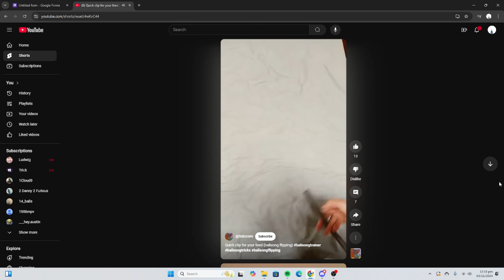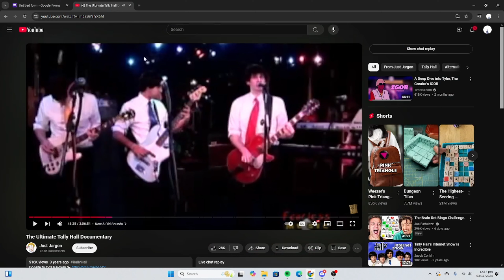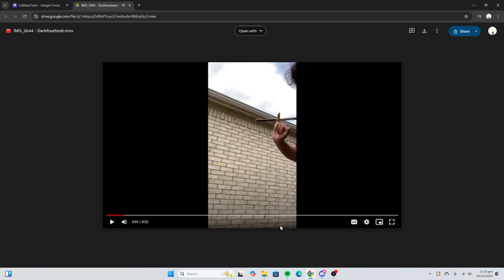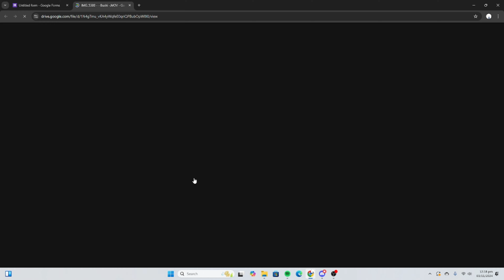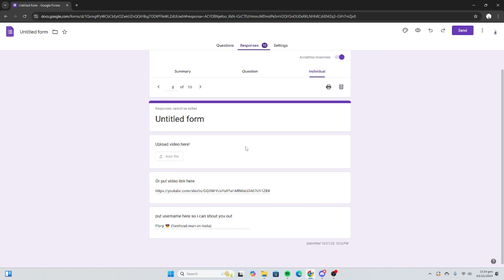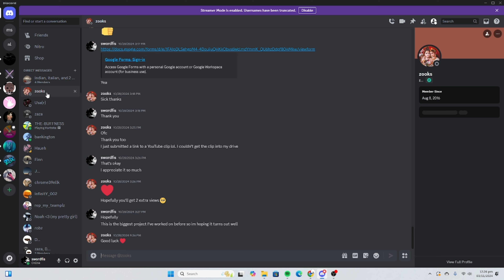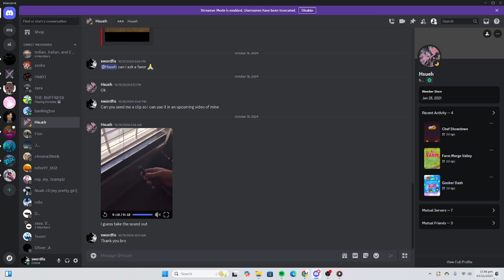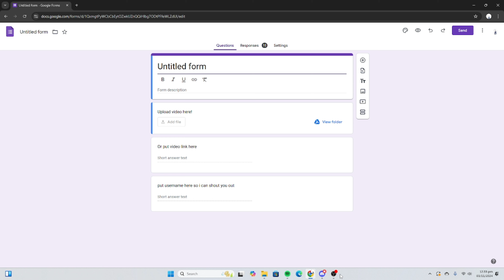ranking viewer submitted balisong clips. (paper, TheBuffnessFlips, Banks & more)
The product shown in this video is a balisong trainer and not a real knife. The "blade" shown in the video is merely a dull slab of metal and is used to mimic the weight and feel of a real blade. Trainers are not weapons, but rather toys and are strictly made for recreational and educational purposes only. No one was, or had any risk of being harmed in that making of this video. Everyone in this video is 18 or above and consented to being in it.